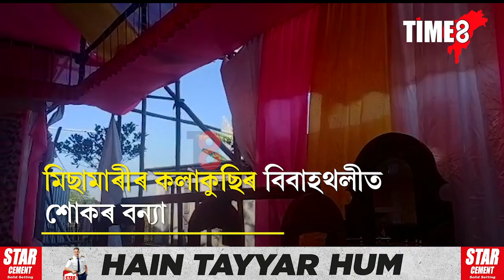এখন বিয়াৰ ৰভাতলীত কেৱল কান্দোনৰ ৰোল। ৭জনকৈ লোকৰ মৃত্যুত নিমাওমাও ৰভাতলী।